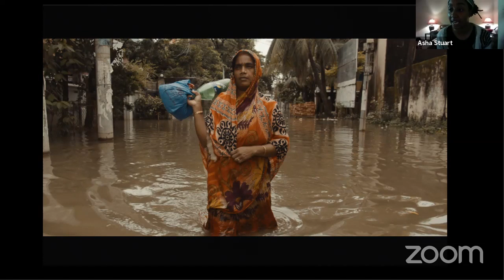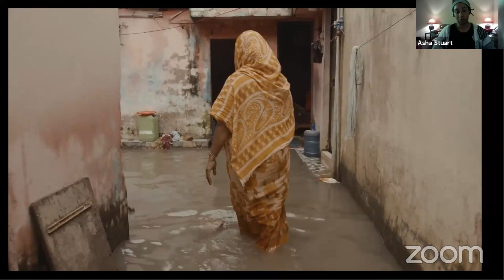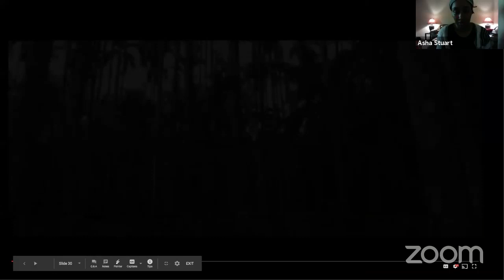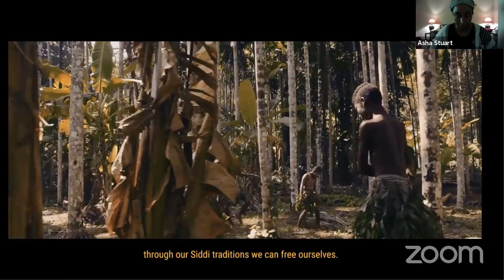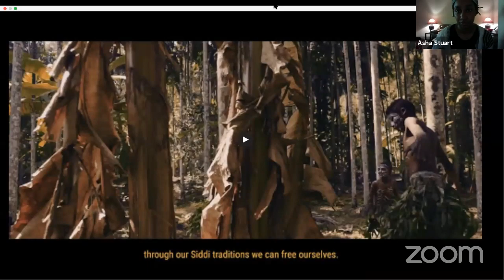Explorer Classroom | Documentary Photography with Asha Stuart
Asha Stuart is a documentary photographer and filmmaker who tells the stories of marginalized communities. Asha’s work has taken her all around the world. Join her to hear stories from children she’s documented on her journeys.

Explorer Classroom is for everyone! We developed a guide for you and your family to get the most out of Explorer Classroom events!